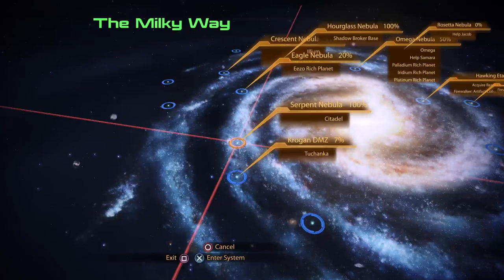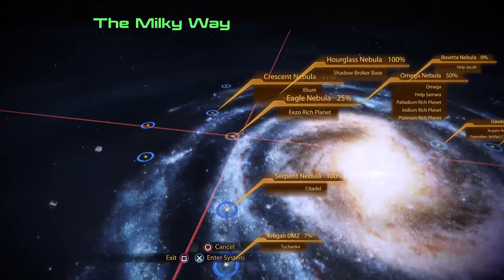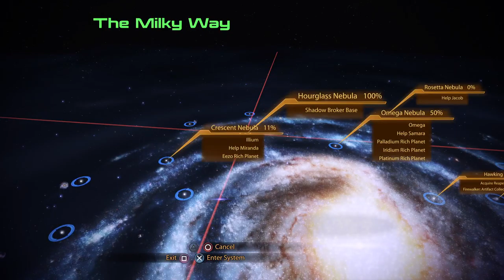Still Need Character Loyalty? ME2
VOD of part of my mass effect playthrough -- Watch live